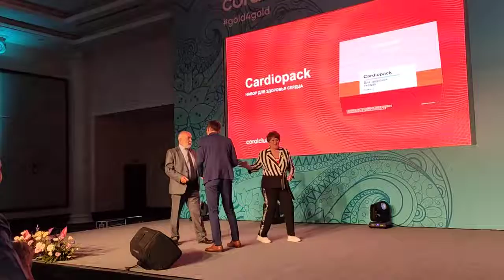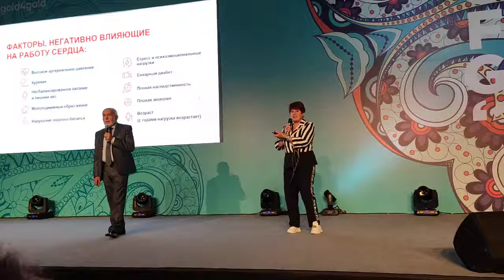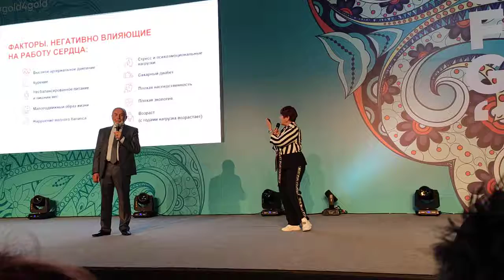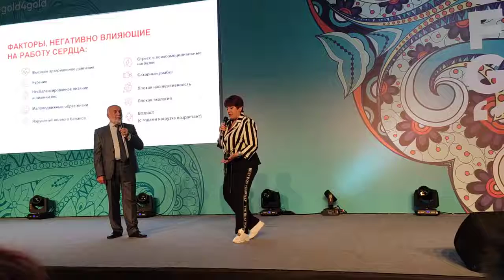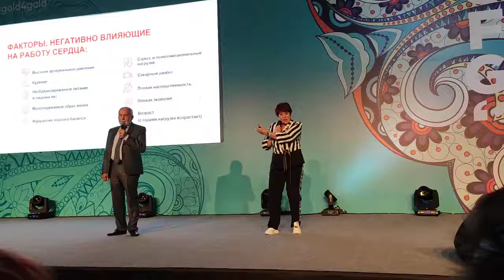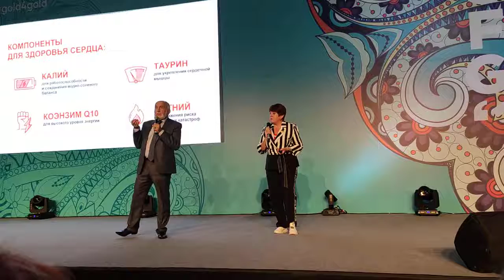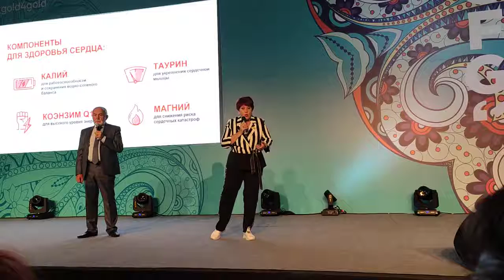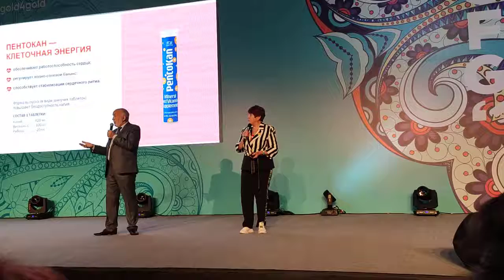Cardiopack. Coral Club. Создатели продукта - Владимир и Ольга Подхомутниковы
Золотые для Золотых - Турция, октябрь 2019

CARDIOPACK - это набор для здоровья сердца. Идеальное сочетание компонентов активно питает и наполняет энергией клетки сердца и способствует нормальной работе сердечно-сосудистой системы.

ПентоКан - источник активного калия, который позволяет быстро восстанавливать энергетические ресурсы клеток миокарда и сохранять их жизнеспособность даже в условиях оксидативного стресса. Уникальное сочетание калия с рибозой и витамином С, и форма выпуска в виде шипучих таблеток, значительно повышают биодоступность этого жизненно важного макроэлемента.

Коэнзим Q10 – источник убихинона, который играет важную роль в производстве клеточной энергии и необходим для поддержания нормальной работы сердечной мышцы. Особенно полезен при повышенных физических нагрузках и в пожилом возрасте из-за снижения синтеза собственного убихионина.

Корал Таурин – источник аминокислоты таурина, которая регулирует обмен минералов кальция, калия, магния и натрия, отвечающих за стабильный сердечный ритм. Способствует снижению уровня “вредного” холестерина и улучшению энергообмена, а так же предупреждает старение сердечной мышцы и организма в целом.

Корал Магний – источник магния, который регулирует мышечный тонус и сердечный ритм, оказывает успокаивающее действие на нервную систему. Лучшую биодоступность магния в составе продукта обеспечивают хелатные формы магния - бисглицинат и таурат.